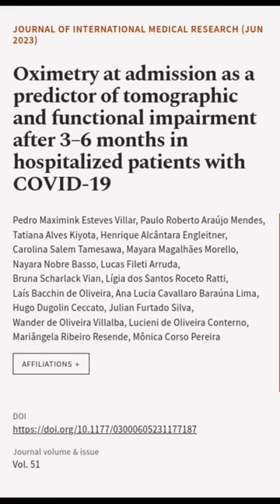Oximetry at admission as a predictor of tomographic and functional impairment after 3... | RTCL.TV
### Keywords ###

### Article Attribution ###
Title: Oximetry at admission as a predictor of tomographic and functional impairment after 3–6 months in hospitalized patients with COVID-19
Authors: Pedro Maximink Esteves Villar, Paulo Roberto Araújo Mendes, Tatiana Alves Kiyota, Henrique Alcântara Engleitner, Carolina Salem Tamesawa, Mayara Magalhães Morello, Nayara Nobre Basso, Lucas Fileti Arruda, Bruna Scharlack Vian, Lígia dos Santos Roceto Ratti, Laís Bacchin de Oliveira, Ana Lucia Cavallaro Baraúna Lima, Hugo Dugolin Ceccato, Julian Furtado Silva, Wander de Oliveira Villalba, Lucieni de Oliveira Conterno, Mariângela Ribeiro Resende ,and Mônica Corso Pereira

### Video Timestamps ###
0:00:00 - Summary
0:00:19 - Title
0:00:28 - End